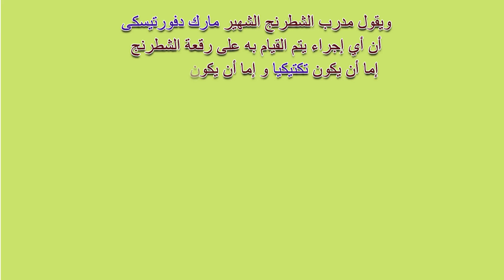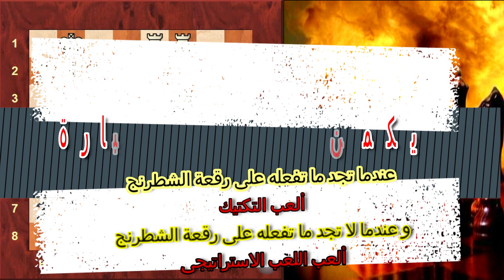تعلم 4 أسرار ذهبية فى الميدل جيم | مارك دفوريتسكي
💥💥💥 كيف تحترف الشطرنج  بشكل عملى و تحسن مستواك فى الشطرنج ✅
  تعلم نصائح ذهبية تجعلك محترف فى الشطرنج سنتعلم 4 أسرار ذهبية من المدرب الشهير مارك دفوريتسكي   mark dvoretsky
 للعب الاستراتيجى  فى مرحلة الميدل جيم فى الشطرنج
و لأول مرة كورس التكتيك فى الشطرنج  من سلسلة الشطرنج و التكتيك  من البداية
 على الرابط هذا
لا تنس الإشتراك  فى صفحتنا على الفيسبوك  (  دروس شطرنج  )
________________________________________________________________________________________و لأول مرة كورس تعليم  شطرنج  من سلسلة الشطرنج و التكتيك  من البداية  على الرابط هذا